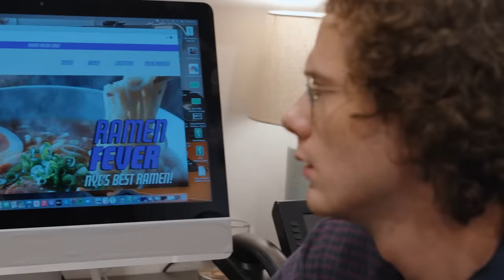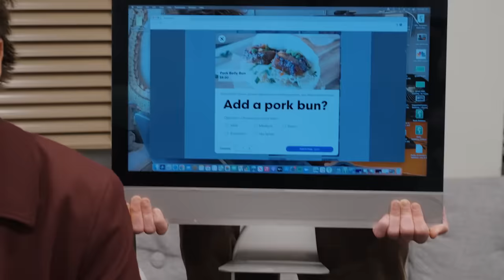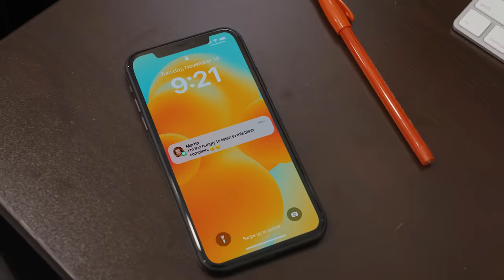Please Don't Destroy - Ramen Order - SNL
Three guys (Ben Marshall, John Higgins, Martin Herlihy) attempt to order food.